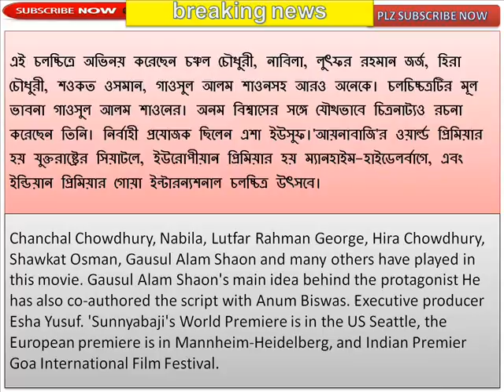Married wife handed her husband to Tantrik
এক বছর পর প্রেক্ষাগৃহে 'আয়নাবাজি'